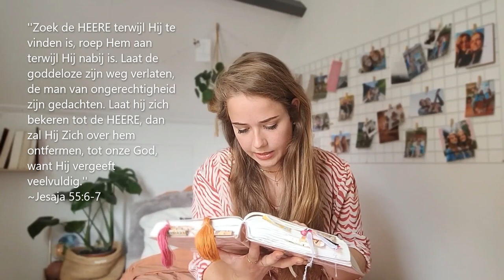Getuigenis | Hoe Ik Tot Het Geloof Gekomen Ben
Hey allemaal,
In deze video deel ik mijn getuigenis over hoe ik tot het geloof gekomen ben.
Ik hoop dat je erdoor bemoedigd mag worden en ook de Heere Jezus mag leren kennen.
Als je vragen hebt o.i.d. doe me dan zeker een dm via Instagram.

Liefs,
Marjolein

''En de zaligheid is in geen ander, want er is onder de hemel geen andere Naam onder de mensen gegeven waardoor wij zalig moeten worden.'' (Handelingen 4:12)

''Jezus zei tegen hem: Ik ben de Weg, de Waarheid en het Leven. Niemand komt tot de Vader dan door Mij.'' (Johannes 14:6)